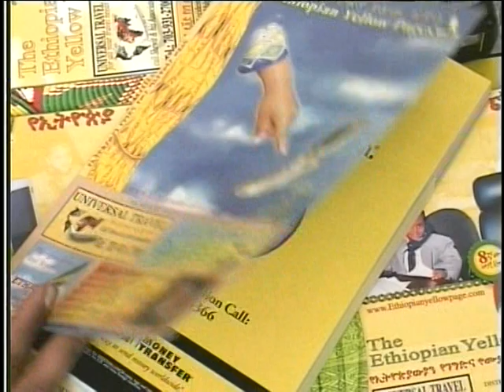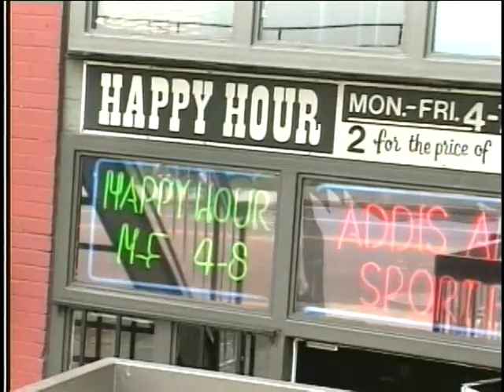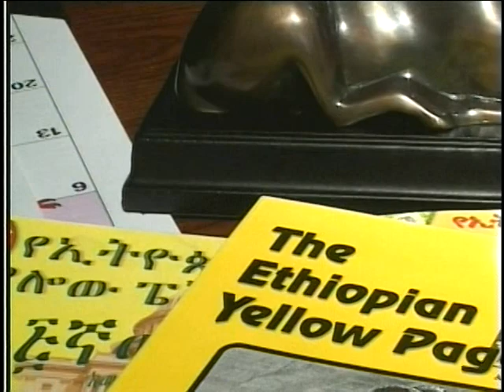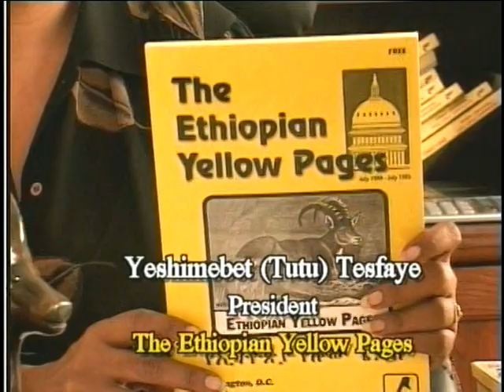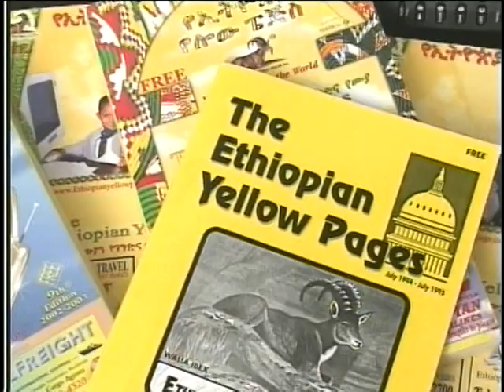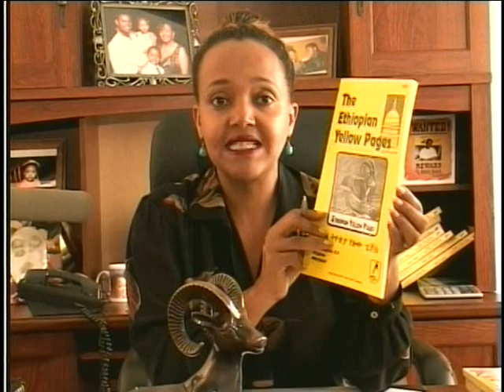Ethiopian Yellow Pages - Part 1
This video was made in 2001 documenting our progress since our establishment in 1993 with our first publication.  We have come a long way since 2001.  The Ethiopian Yellow Pages is one of the most successful businesses in the Washington DC , VA and MD area serving the Ethiopian Community. We provide a platform for businesses of all sorts of services and products to gain a better understanding, access and communication with the Ethiopian community at large.

This video was produced by the late Yohannes Haileyesus, VOA journalist.